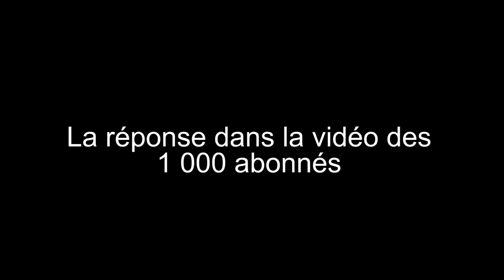Quel est le Meilleur logiciel BIM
Vidéo spécial 500 abonnées !
Ce format est plus ludique que mes vidéos classiques, et j'espère qu'il vous plaira.
Cette vidéo présente les points positifs et négatif pour aider les architectes, les bureaux d'études, les entreprise, les maitres d'ouvrages et les BIM Managers à choisir le logiciel BIM qu'ils vont utiliser entre :
- Revit de Autodesk
- Archicad de Graphisoft
- Allplan de Nemetschek

Je tiens à remercier toutes les personnes qui me soutiennent.